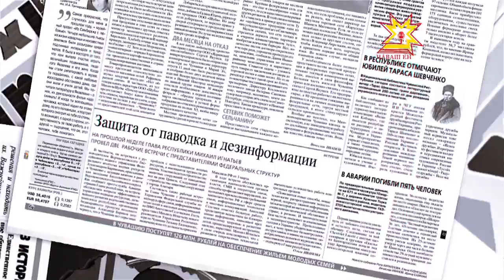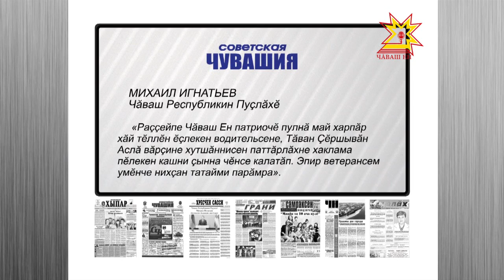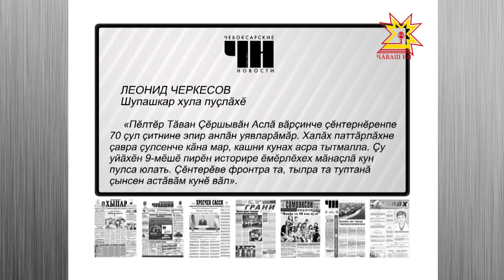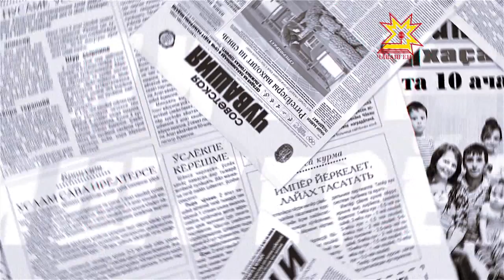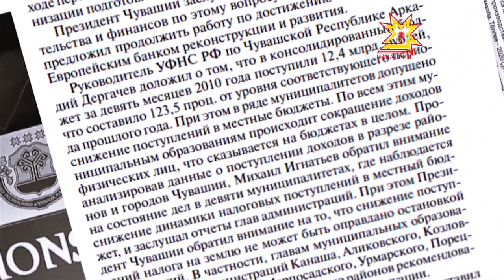Пичет тишкерĕвĕ. Выпуск 28.04.2016